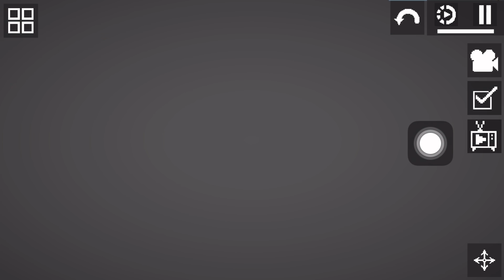Melon wars part 6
P3-33 is very badly damaged… They will need a miracle…